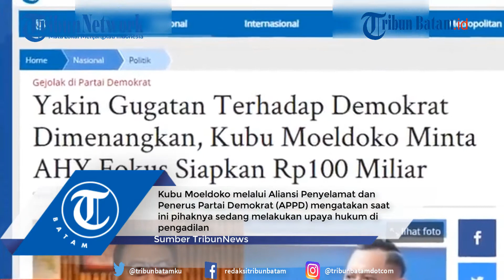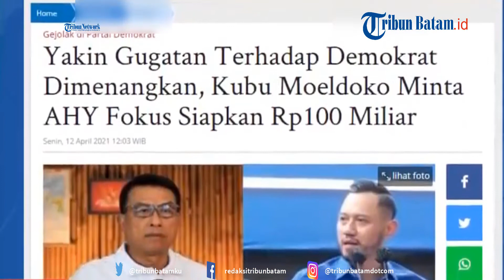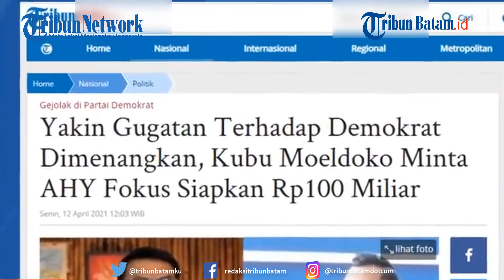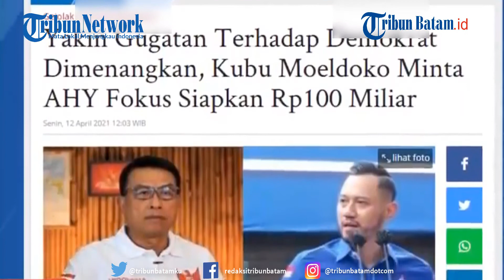Yakin Gugatan Dimenangkan, Kubu Moeldoko Minta AHY Siapkan Rp100 Miliar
Kubu Moeldoko melalui Aliansi Penyelamat dan Penerus Partai Demokrat (APPD) mengatakan saat ini pihaknya sedang melakukan upaya hukum di pengadilan setelah tidak disahkan KLB Partai Demokrat Deli Serdang.

Ketua Umum APPD Nisan Radian meminta Agus Harimurti Yudhoyono (AHY) dkk tidak melontarkan ucapan-ucapan liar terkait Moeldoko.

"Negara kita adalah negara hukum. Kita hormati dulu proses di pengadilan. Jangan malah mereka menebar upaya-upaya yang cenderung bohong," kata Nisan dalam keterangan yang diterima Tribunnews, Senin (12/4/2021).

editing W